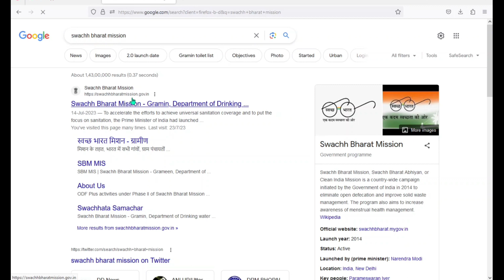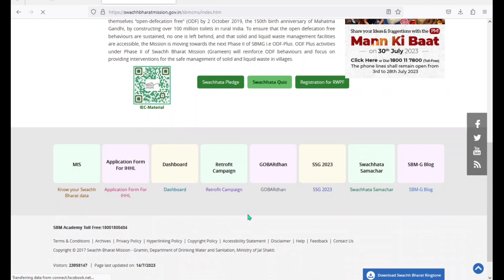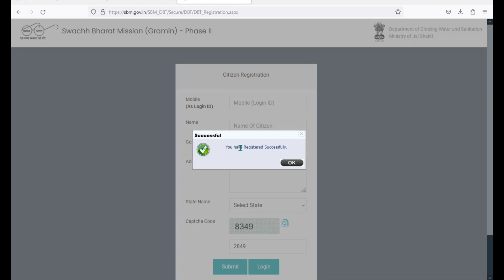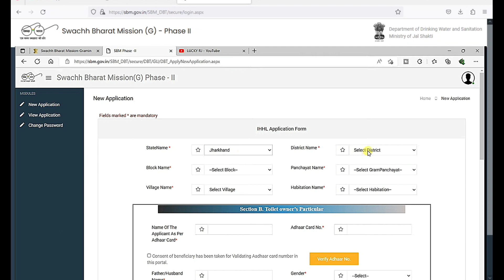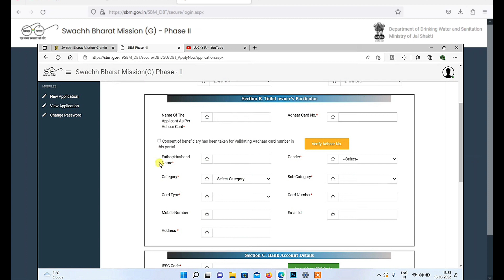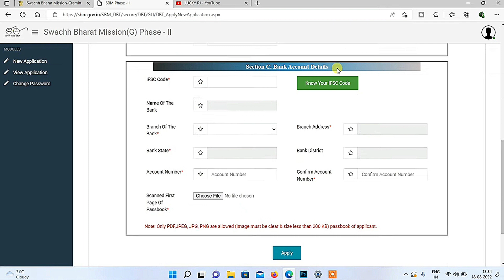12k Toilet free/ How to apply online Free Toilet Birthroom in Assam?/ New updates/ Free Toilet apply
12k Toilet free/ How to apply online Free Toilet Birthroom in Assam?/ New updates/ Free Toilet apply

By

Topic covered:-
12k Toilet free,
 How to apply online Free Toilet Birthroom in Assam, New updates,Free Toilet apply, How to apply online Toilet, How to get free Toilet in Assam,
All over India For Form fillup Free Toilet,
IHHL apply online,
Toilet kaise apply kare ,
Free Toilet Application Form fillup,
Free Toilet in India,
Swachh bharat Mission 2023_24,
Online Toilet apply,
Toilet apply,
IHHL apply online for Everyone,
How to form fillup for free Toilet,
Application form for toilet,
Technical MBC

Technical MBC.